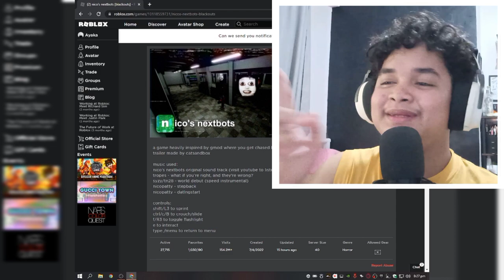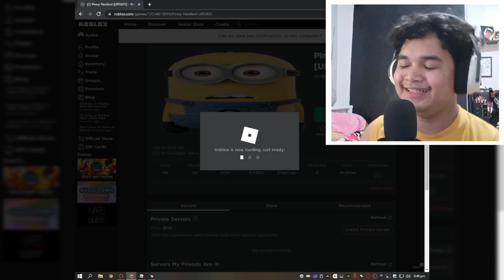SI MARK VILLAR MAINGAY NA! | [Nico's Nextbots] [Pinoy Nextbot]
VLOG TITLE: SI MARK VILLAR MAINGAY NA! | [Nico's Nextbots] [Pinoy Nextbot]

nico's nextbots beta testing xbox and mobile now script,
how to go into the backrooms in nico's nextbots,
how to get to the backrooms in nico nextbots,
how to get into the backrooms in nico nextbots,